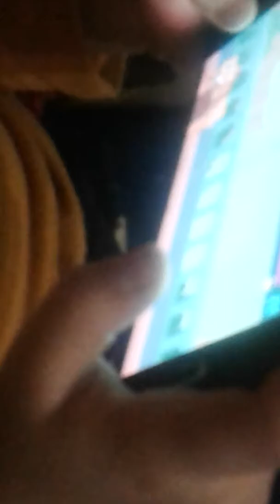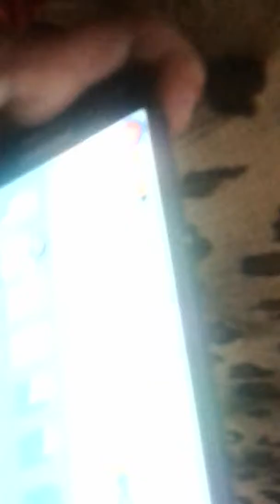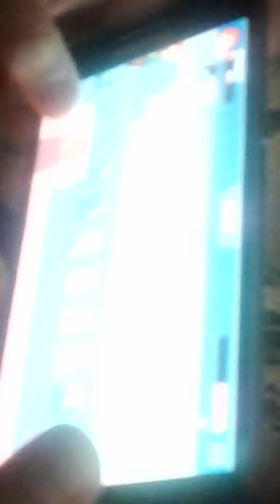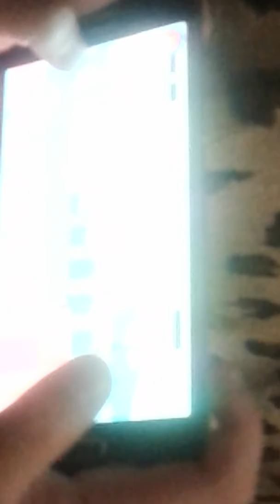Артур и Тамерлан #4